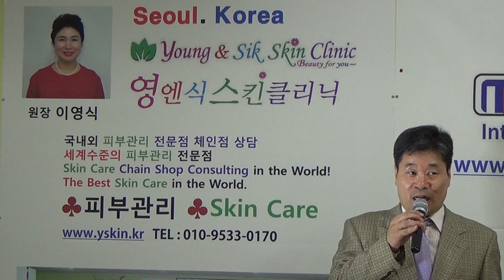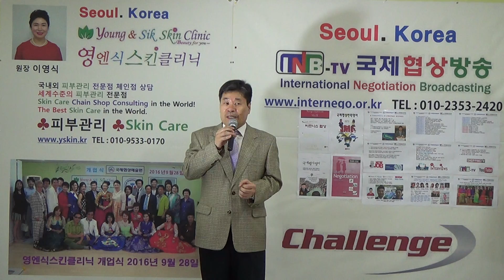남자는속으로운다 전미경노래 국제협상전략연구소 이종선소장 753번 애창곡 2018년8월18일